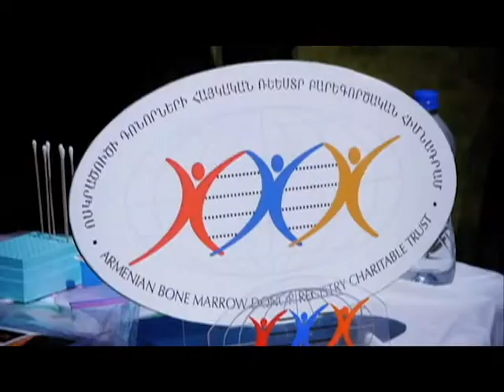PR FRIDA JORDAN 11 13 13